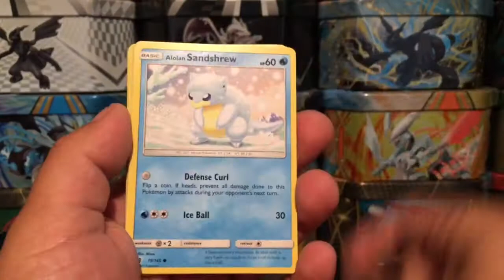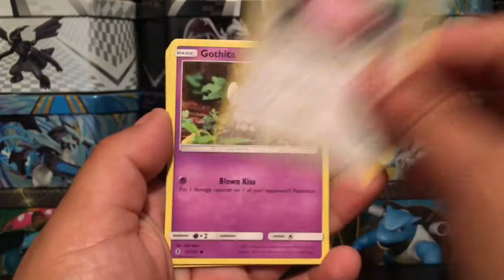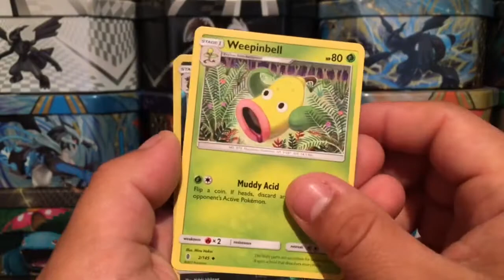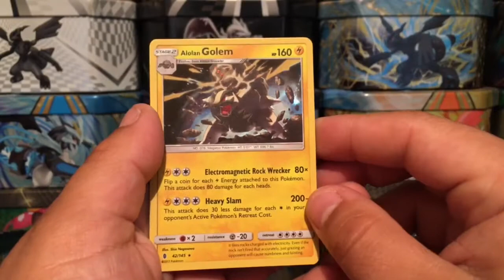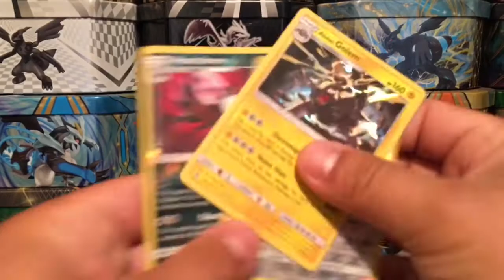6X Pokemon Guardians Rising Booster Pack Opening of Pokemon Cards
Today I'm opening 6 Guardians rising pokemon booster packs!
I really love this set!!

I really appreciate you guys watching! THANKS!!

FOLOW ME AT

Intagram.